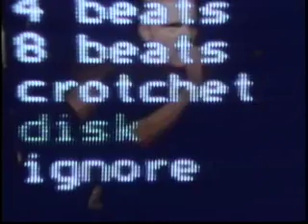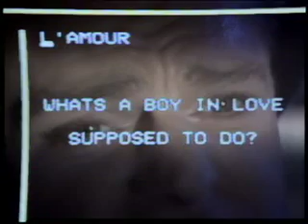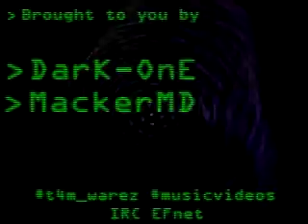erasure muito bom